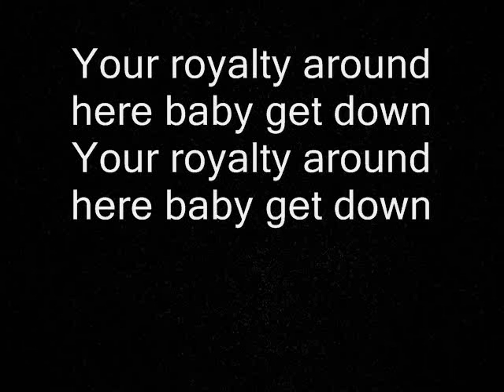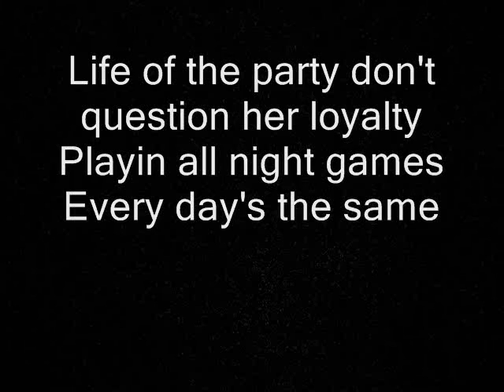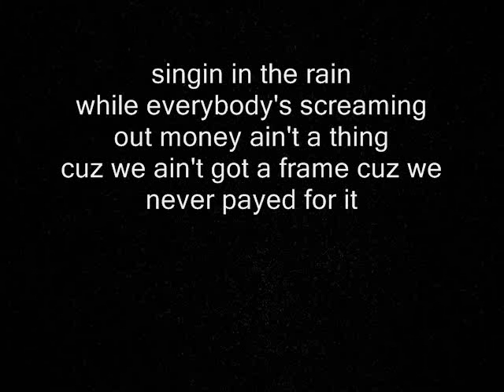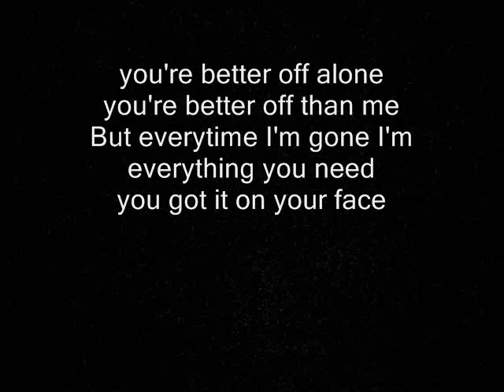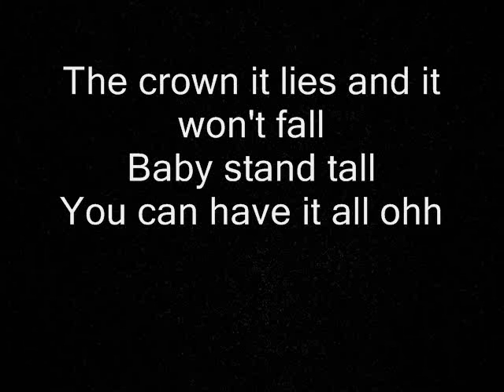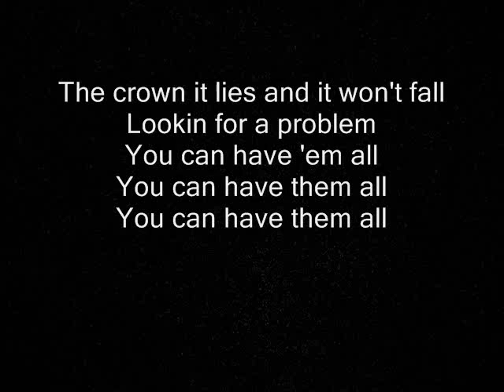Royalty - Down With Webster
Lyrics;

Addicted to the lights and sounds
Want your bad habits and you wear 'em like a crown
Your royalty around here baby get down
Addicted to the lights and the sounds and the flashes
Trashes your best friends back stage passes
Cheap vodka and three sodas got her leaned over
So driven she don't need chauffeurs
And if you're not VIP then give up
to think she's above the bar that's a chin up
And getting lit up's the only thing that's relevant
When all that's in your closet is designer or a skeleton
Full time winning in this bitch no part time
Stickin to the drinks like bar lines
Down's them now you're in presence of royalty
Life of the party don't question her loyalty
Playin all night games
Every day's the same
Roll out the red carpet for the walk of shame
Nothin' to loose but a lot to gain
Fame yeah, you know her name
Royalty, let her reign

The crown it lies and it won't fall
Baby stand tall
You can have it all ohh
Lookin for a problem
You can have 'em all
You can have them all

people wait in line
people wait in line for 'em
props to promoters sayin he's with the owner
don't play poker but sure could hold them aces
spades, got a couple waitin'
in the palace with a chalice of patron
bottle be a scepter food be thrown
and guys talk shit while the girls eyes watch it
he on some pride rock shit
get a fashion' of the life
fast girls and late nights
every night's the same
bottle's of champagne
girl with the song on
singin in the rain
while everybody's screaming out money ain't a thing
cuz we ain't got a frame cuz we never payed for it

ha just pay it forward and he play it for us
so them cups are never empty but everybody thirsty
And walk the red carpet till it's dirty

You gotta give your blood
You learn it on the streets
now baby it's your nature
now every body's gotta eat
you're better off alone
you're better off than me
But everytime I'm gone I'm everything you need
you got it on your face
it's painted on the walls
you're looking for a problem but you can have them all
you said it all before
you fast for the feast
atleast I care when you can care least

A bunch of bad habits and you wear 'em like a crown